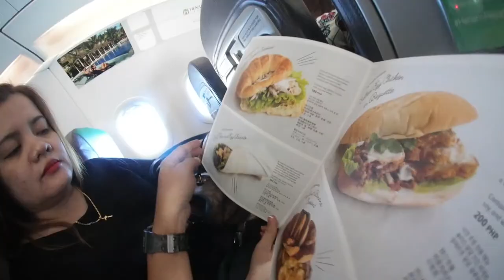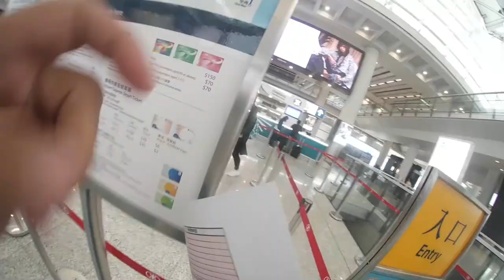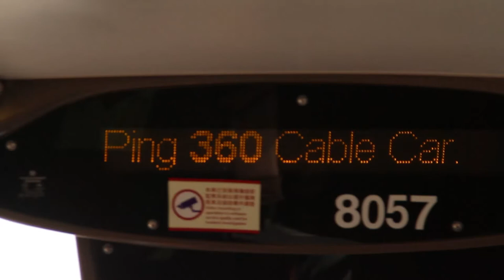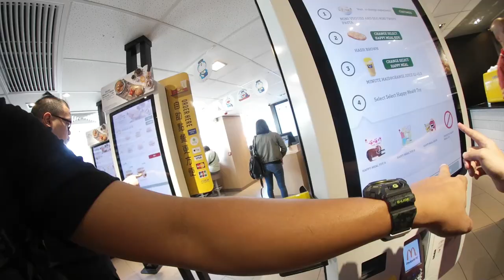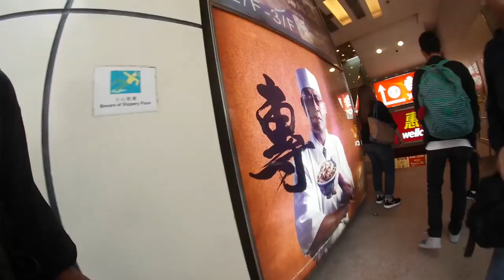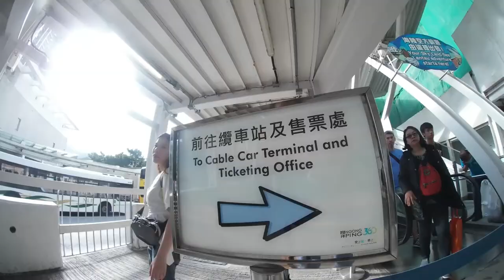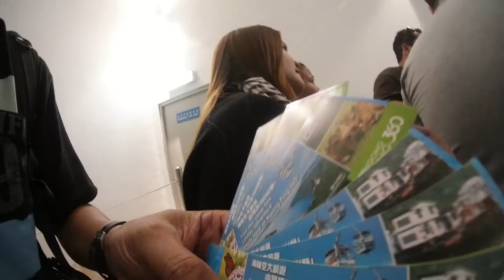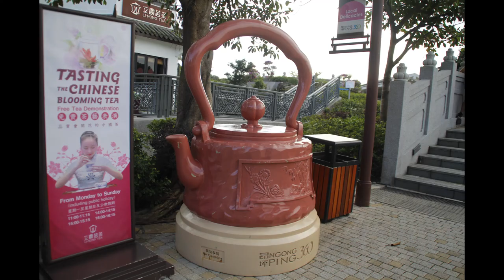Hong Kong family travel 2017: Ngong Ping 360 Cable car ride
Another memorable family travel and this time it's HONG KONG!  On this vlog after arrival  and checking in at Mong Kok we have a scheduled attraction at Ngong Ping 360.  It is a 15 minute cable car ride going to the Ngong Ping village where you can see the grand view of the Tian Tan Buddha and Po Lin Monastery.